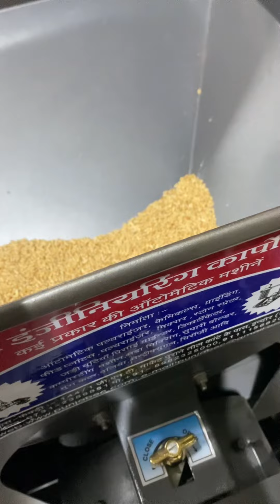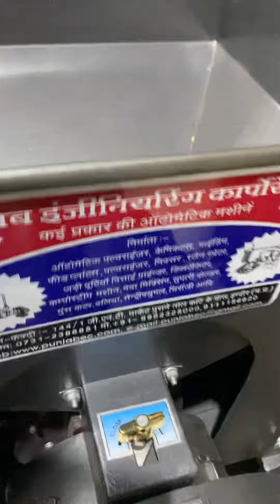Double chamber multipurpose aata chakki 📲📞☎️